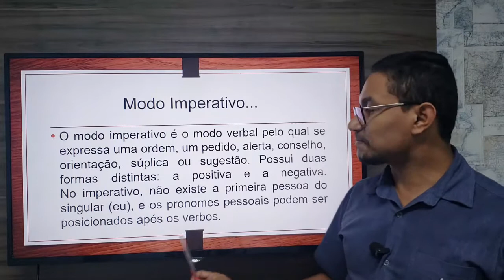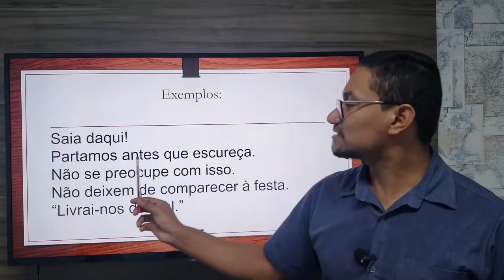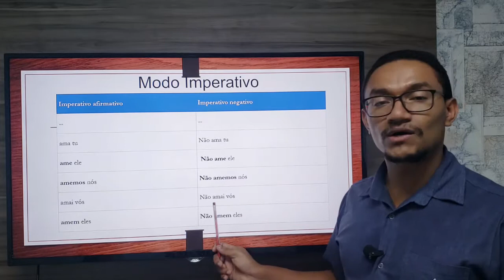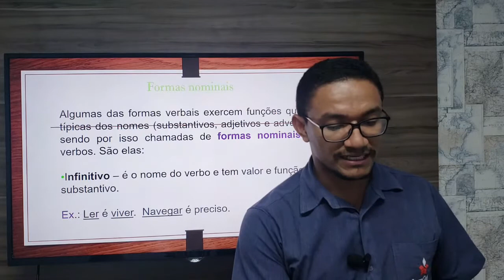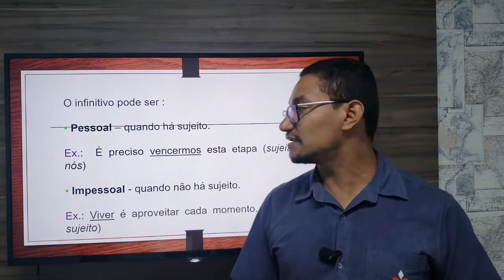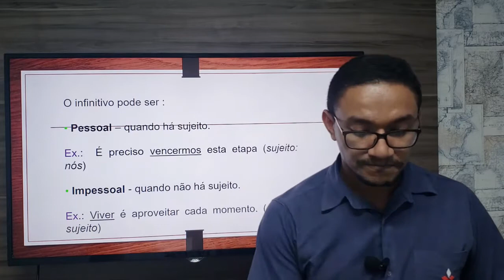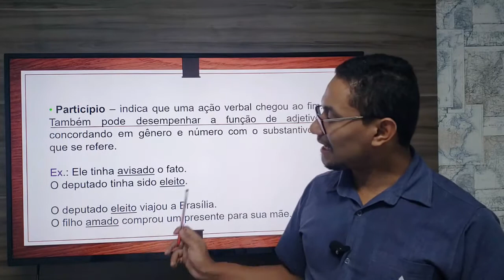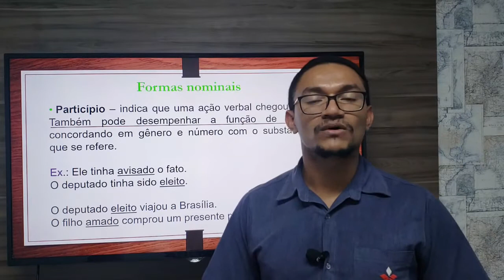15/07 - 7º ANO (EF) - GRAMÁTICA - MÓD. 20 - MODOS VERBAIS (PARTE 2) - RAFAEL ARANHA